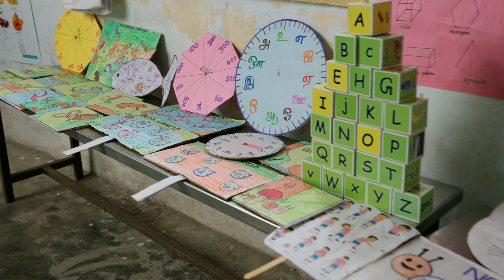SURYA | ITK VOLUNTEER | CUDDLORE | DOCUMENTARY | ILLAM THEDI KALVI